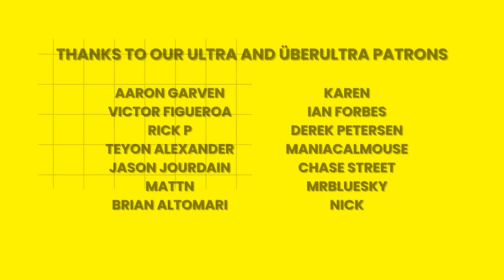TANGO AND CASH is a Thrill like no other ! * MOVIE REACTION | First Time Watching ! (1989)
(the discussion part of the Tango and Cash Reaction)

Join us as Abby and Toy watch this comedy / action classic. Abby had not seen a single movie with Sylvester Stallone until now.
Toy has watched other Sly movies on the channel, her favorite being Demolition Man. Recently, Abby watched that movie as well.
Growing up, Abby was convinced that Sylvester Stallone and Arnold Schwarzenegger were the same person. She had recorded a Commando Movie Reaction a few weeks before recording the Tango and Cash Movie Reaction.
Since then, Abby has seen more Arnold movies and will be recording more Sylvester Stallone Movie Reactions in the near future.
Toy has seen Kurt Russell when she recorded The Thing Movie Reaction and the Escape From New Your Movie Reaction. Abby has not seen any movies with him until now.

Our Mailing Address:
Run to the Movies
BOX 14
1180 Baltimore Pike
Springfield PA 19064

Chapters:
00:00 - Intro
01:14 - Here we GO!